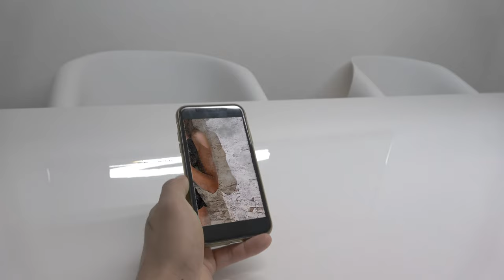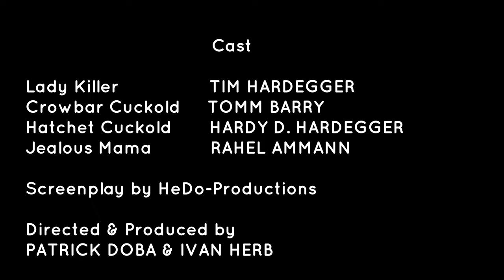DJ CHART & DoBa - LADY KILLER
Cast

Lady Killer                  TIM HARDEGGER
Crowbar Cuckold      TOMM BARRY
Hatchet Cuckold       HARDY D. HARDEGGER
Jealous Mama          RAHEL AMMANN

Screenplay by HeDo-Productions

PATRICK DOBA & IVAN HERB

Camera & Edit by IVAN HERB

Lyrics & Vocals by PATRICK DOBA

Filmed around our home town
St. Gallen / Switzerland

Switzerland